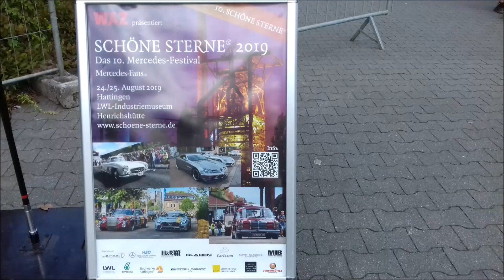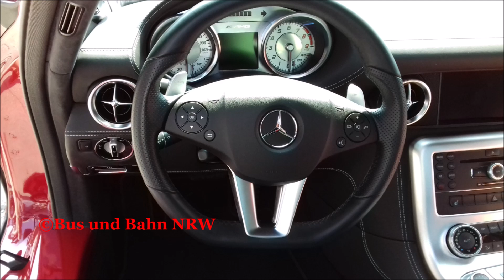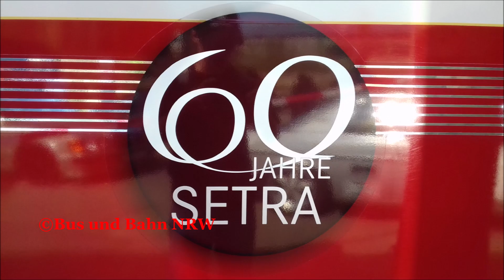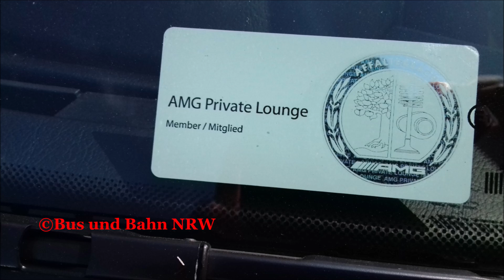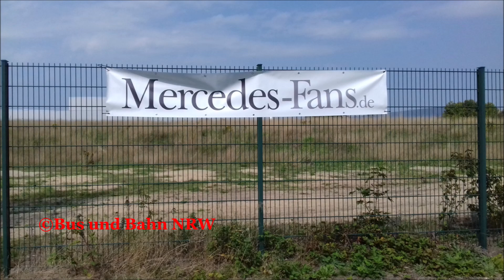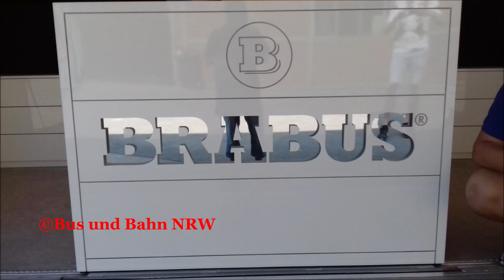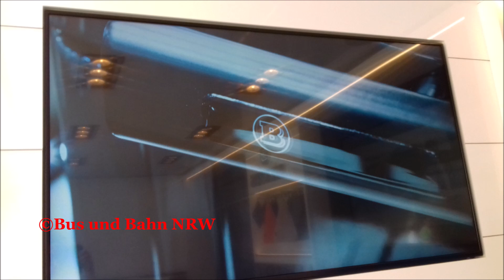Das 10 Mercedes Treffen, Schöne Sterne 2019 teil 1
Mercedes Fans 2019 das 10 Mercdes Treffen
Alle Mercedes aus verschidenen lender und orte :)
Hier im Industriemuseum Hattingen :)

Verwendung sowie Weiterverarbeitung dieses und aller anderen meiner Videos ist verboten.
Usage of this and any other of my Videos is forbidden.
MGamer©